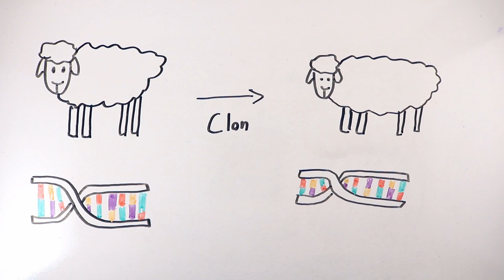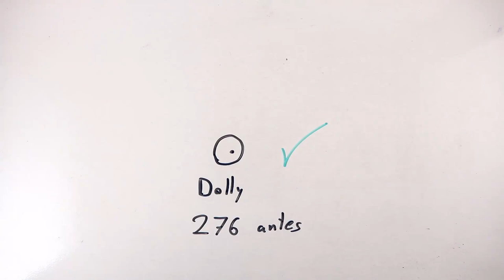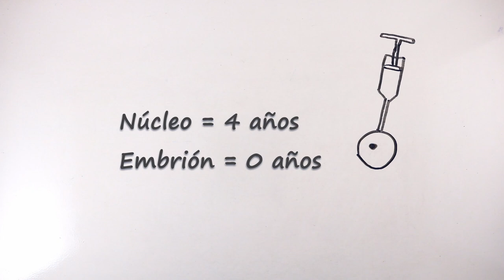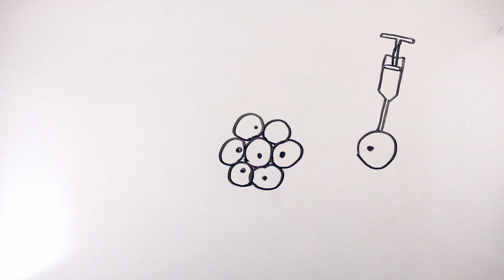¿Quién fue la oveja Dolly?¿Sirve para revivir dinosaurios? | Clonación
En este vídeo, te cuento qué fue de la oveja Dolly, por qué fue importante, qué es la clonación y por qué no vamos a tener dinosaurios de nuevo gracias a ella.
(Y sí, está resubido por culpa de un error! BIEN!)

Canal miembro de Scenio